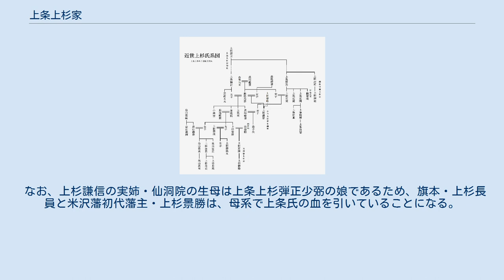上条上杉家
室町・安土桃山時代の武家
上条上杉家（じょうじょううえすぎけ）は、室町時代に発生した上杉氏の支族。
江戸時代には上杉姓を名乗り、旗本となる。
単に上条氏とも言われる。
 戦国時代（室町時代）の居城は上条城（じょうじょうじょう・現新潟県柏崎市）。
 越後守護上杉房方の子、上杉清方が上条城に在って上条上杉を称したのが始まりである。
清方は永享の乱の後、引退した兄の憲実の代わりに関東管領代行を務めた他、山内上杉家を継承したとされる。
続く結城合戦においては、持氏の子の春王丸・安王丸を捕縛、京に護送し、結果的に死地へ追いやった。
清方はその後まもなく急死する。
一説には自責の念のため自刃したという。
なお、清方の子の上杉房定は越後守護となり、清方の孫の上杉顕定は関東管領に就任している。
上条家自体も清方の子孫により存続した。
 戦国時代（上条上杉氏・越後長尾氏の婚姻関係）から江戸時代初期（米澤上杉氏）にかけての上杉氏系図。
 森田真一によれば、上条上杉家は遅くとも長禄年間には淡路守系（上条房実系）と播磨守系に分かれていたという。
 戦国時代初頭の定実に至り、長尾為景に擁立されて房能・顕定を滅ぼし越後守護を継ぐ。
しかし、定実には継嗣がおらず、伊達氏からの養子を迎えることを画策するも天文の乱により果たせず、そのまま断絶した。
また、定実の実家である上条家においては、上条定憲の反長尾活動（上条の乱）が知られるが、定憲の後、一名を置いて上条政繁が家督を継いだ。
 政繁は、後に関東管領を継承した上杉輝虎の計らいで、能登畠山氏（足利氏一門で、上杉家の外戚にあたる）から畠山義春を養子として迎えている。
政繁・義春は1586年頃に上杉家を出奔し、義春は畠山氏に復姓している。
上条上杉家は義春の次男上杉長員が継承し、後に江戸幕府の旗本となった。
当初の知行は1,490石だったと云われる。
 しかし、上杉義陳の時に男系の血統が絶え、親戚の高家畠山氏（義春の三男・義真の血統）から知義、伊予吉田藩伊達氏から義枝を養子に迎えた。
以降は伊達政宗の長男・秀宗の男系子孫として続いている（また、義枝の嫡男である義寿は知義の娘を母に持つため、同時に義春の血も引いている）。
 なお、上杉謙信の実姉・仙洞院の生母は上条上杉弾正少弼の娘であるため、旗本・上杉長員と米沢藩初代藩主・上杉景勝は、母系で上条氏の血を引いていることになる。
 越後上杉家・上条上杉家